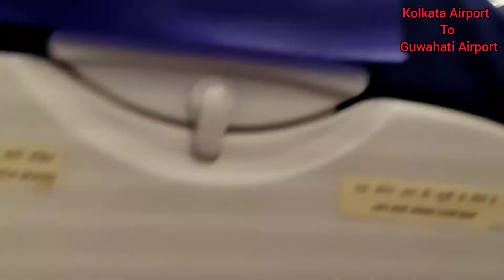Kolkata To Guwahati By air | Indigo flights night view | flights ke andar kiya hota hai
Kolkata To Guwahati By air | Indigo flights night view | flights ke andar kiya hota ha